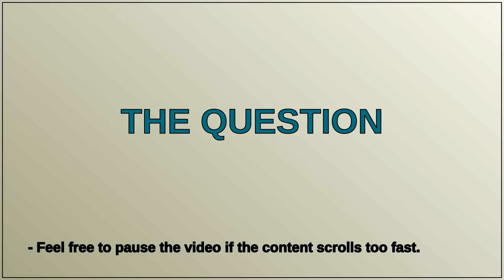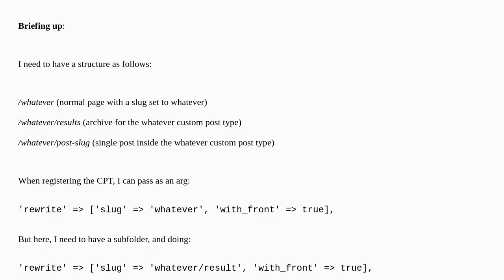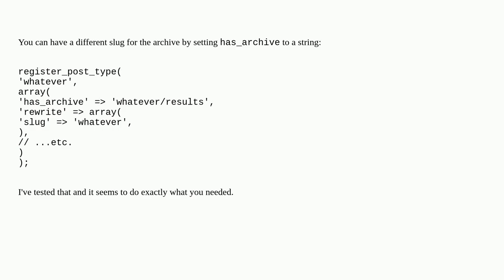Custom archive URL as a subfolder of the custom post type slug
A special thanks goes out to the community

  custom-post-types url-rewriting custom-post-type-archives rewrite-rules